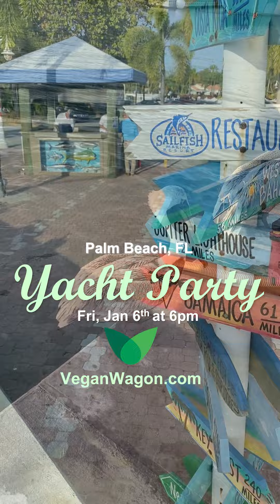YACHT COCKTAIL PLANT BASED PARTY Friday January 6th in Palm Beach FL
Yacht Party for January 6th’s Grand Full Moon with Cocktails & Plant Based Finger Foods in West Palm Beach FL

🛥🌕🍸 Cocktail Party on the Yacht for January 6th’s Grand Full Moon with Plant Based Finger Foods in West Palm Beach FL for a 3hr Full Moon Cruise.

🎤 Special Guest: Dr. Will Tuttle, PhD
🍸 Cocktail Party with Bottomless Spritz
🥗 Plant Based Finger Foods
🛥 Mariner III Yacht
🌕 3hr Full Moon Cruise

⏰ WHEN:
6pm Friday January 6th, 2023
You Have to Board Between 5:15 & 5:59pm
Leaving the Dock at 6pm Sharp (No Waiting!!)

Only 40 Spots Available. Reserve Your Spot ASAP!

PRICE:
🔑 $100 for Members
🎟 $200 for Non-Members

🎤 SPECIAL GUEST:
Dr. Will Tuttle, PhD
Interact with the Founder & Author of ‘The World Peace Diet’ Movement. He has been Internationally Recognized for His Work with Veganism, Environmental Activism, Evolution of Conscious, Meditation, Intuition Development, Music & Peace. Come Aboard to be Entertained & Inspired by Will & Madeleine Tuttle.

🥗 MENU:
• Kelp Cacio Y Pepe
• Herbals Gazpacho
• Greek Style Stuff Cherry Tomatoes
• Yuzu Infused Avocado Tartare
• Duo of Remoulade
• Shiitake Meatballs
• Brazilian Nuts Manicotti
• Assortment of Raw Chocolate Desserts

📍DOCK LOCATION for BOARDING:
GPS: West Palm Beach Public Dock, Center

Directly across the street from:100 S. Clematis Street
West Palm Beach, FL 33401or… Across street from West Palm Beach Green Market
🚗 PARKING:
Banyan Garage at Banyan Blvd & Olive Ave

Also street parking and small parking lots